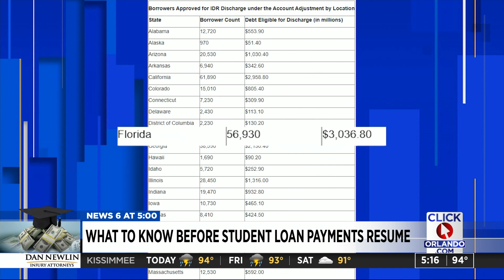What to know before student loan payments resume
A Florida professor is sounding the alarm, saying college students and graduates need to pay attention to their student loans ahead of payments resuming.